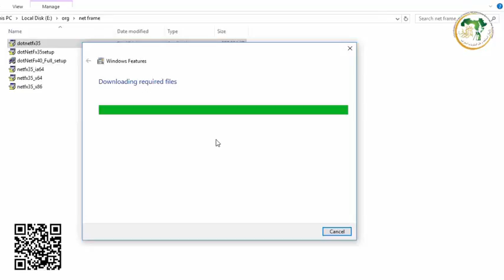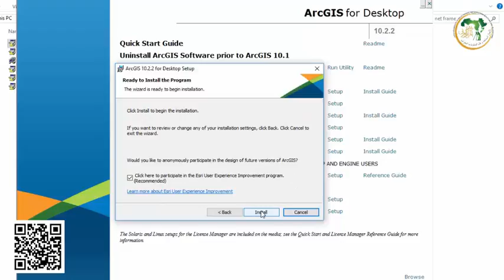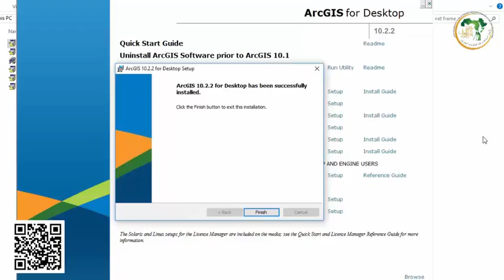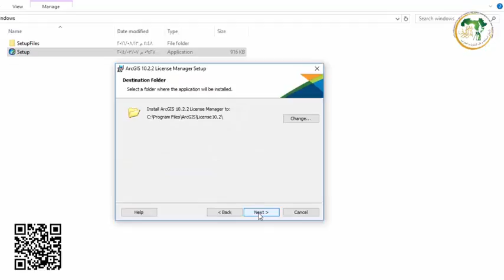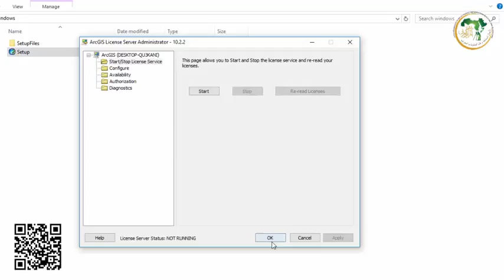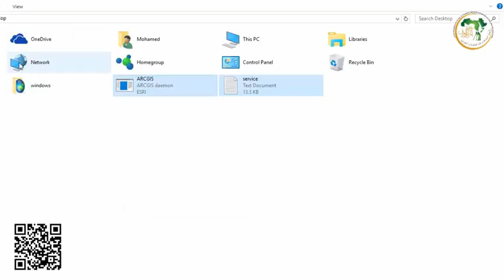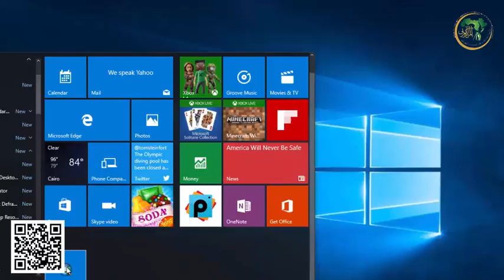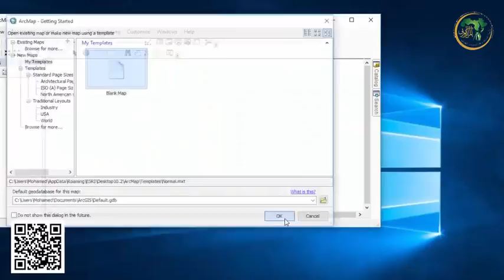setup arcgis 10 2 on win 10 by mohamed metwaly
setup arcgis 10 2 on windows  10

تحميل برنامج ارك ماب
تسطيب arcgis